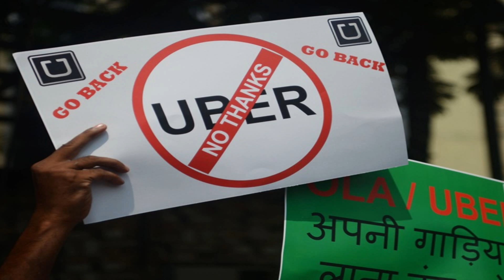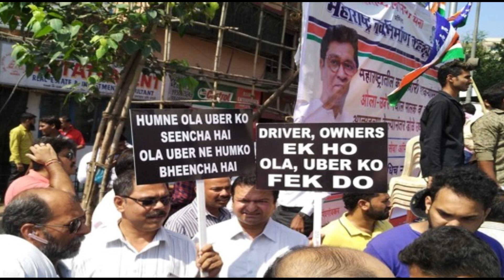OLA UBER STRIKE??? OLA UBER बंद होने जा रहा है? WATCH IN THIS VIDEO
This video will showcase why OLA UBER has stopped in big cities like hyderabad, mumbai, delhi etc. Find out what has happened? Why are they doing this? What they want? What are their demands?

For 10 days now, as many as 40,000 drivers of Ola and Uber have remained off the roads to demand an increase in their earnings. Despite meeting officials of the cab companies, the drivers have said they would remain on strike until they receive a written assurance from the companies.

A standoff between the taxi drivers’ association and ride-hailing companies Ola and Uber has crippled India’s financial capital, Mumbai.

Mumbai has about 50,000 radio cabs. Since Oct. 22, around 80% of these have been on strike, Sunil Borkar, secretary of Maharashtra Rajya Rashtriya Kamgar Sangh (MRRKS), told Quartz. MRRKS has called the strike, demanding that Ola and Uber increase their fares to offset the impact of rising fuel costs.

The striking drivers want Ola and Uber to increase fares for hatchbacks from the current Rs6-8 per kilometre (km) to Rs16, and for sedans from the current Rs11/km to Rs18. For SUVs, the drivers want a hike from Rs5/km to Rs22.

The withdrawal of incentives, clubbed with rising fuel prices, have hit incomes. Some drivers say they are forced to work for up to 16 hours a day to make enough money to pay interest on their car loans; others have had to surrender their vehicles.

Looking to woo drivers in their initial days, Uber and Ola inflated their earnings to between Rs70,000 and Rs80,000 per month. So, many even quit their well-paying jobs to join Uber and Ola as drivers.

However, as more drivers joined the platforms and the supply of cars increased, the companies gradually withdrew the incentives, replacing them with other benefits such as insurance, car-loan assistance, safety measures, and financial aid for children’s education.